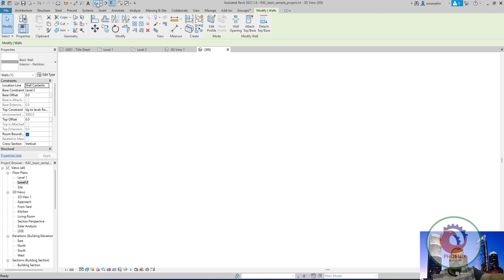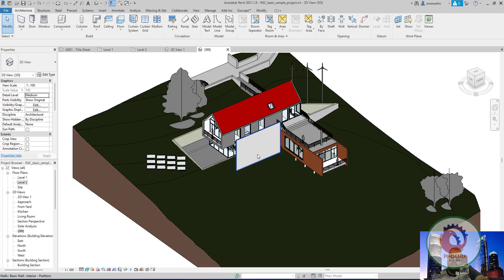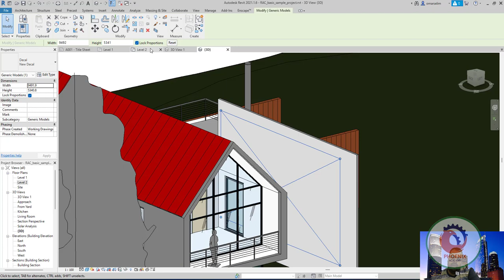Background Image in Revit hack اضافة خلفية للمشهد بالريفيت